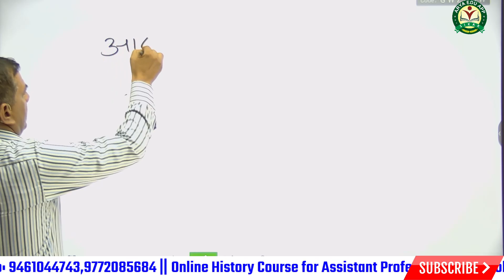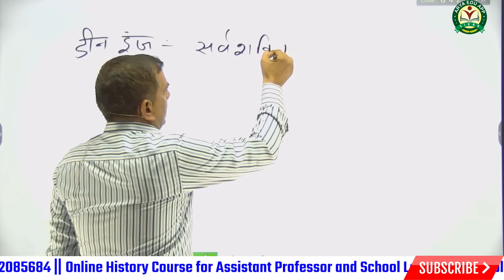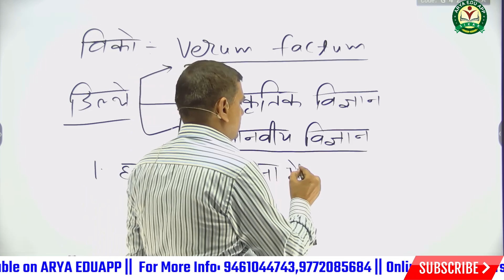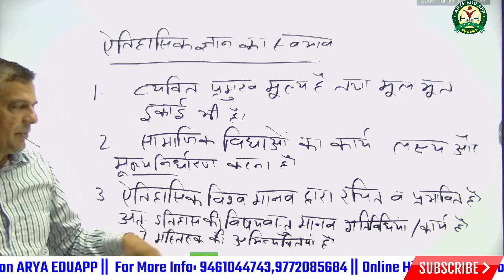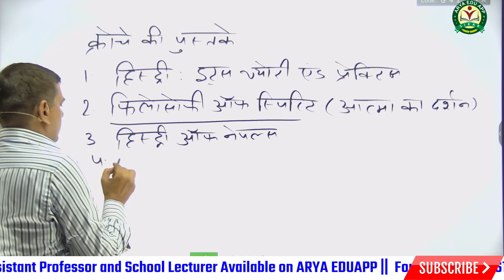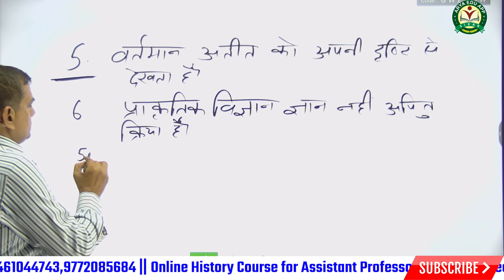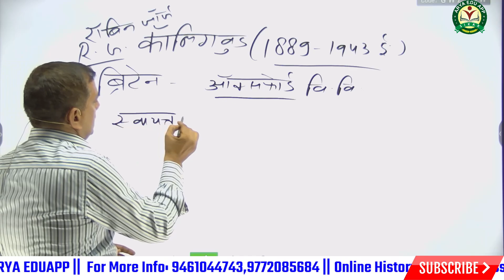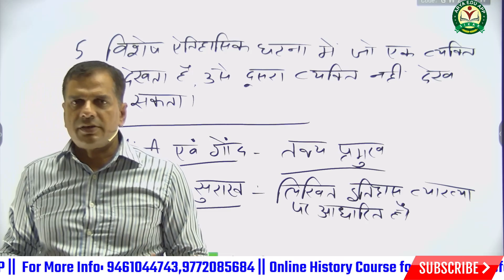and collingwood (डिल्थे, क्रोचे और काॅलिंगवुड़)(historiography Session - 4)